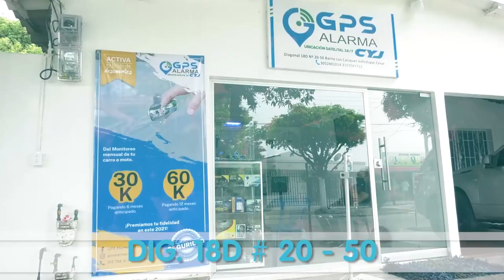DOS PERSONAS CAPTURADAS EN FLAGRANCIA POR LOS DELITOS DE EXTORSIÓN Y FALSEDAD MARCARIA